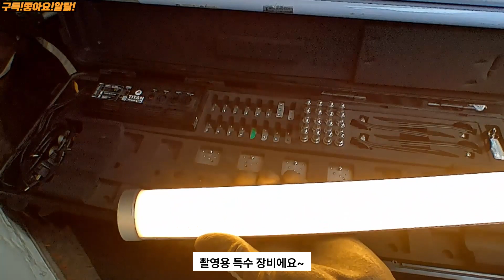[차박/노지캠핑] 노지캠핑 첫 발걸음 / 왕초보 캠퍼가 트럭에 짐을 실고 무작정 떠나려고 합니다.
안녕하세요 조빠 입니다 ~
첫 캠핑 미스로 인해 큰맘 먹고 다시 재정비해서
캠핑을 가려고 합니다
혹시몰라서 짐을 챙기다 보니 짐이 한트럭이네요. ㅜㅜ

낚시도 좀 즐기며 머리좀 식혀야 할것 같아요...
스트레스 수치가 올라가는 중이네요
잘 할수 있을지 모르지만 응원해 주세요
출발도 전에 원터치랑 씨름 한판 했어요 ㅜㅜ